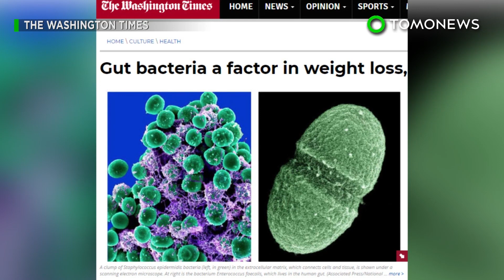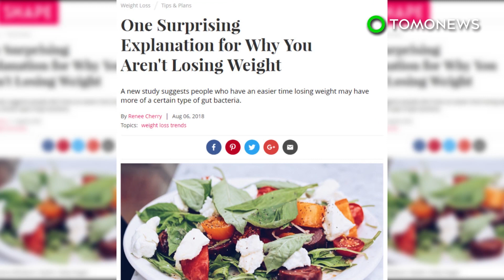Bakteri ini sebabkan orang susah untuk kurus - TomoNews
ROCHESTER, MINNESOTA — Sebuah studi oleh para peneliti dari Mayo Clinic menunjukkan jenis bakteri tertentu dalam usus kita dapat mempengaruhi penurunan berat badan